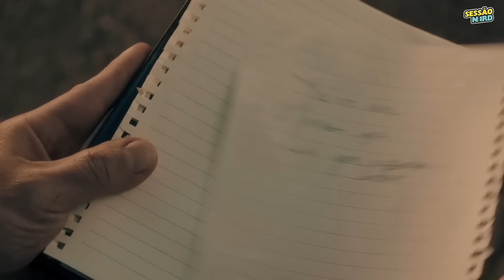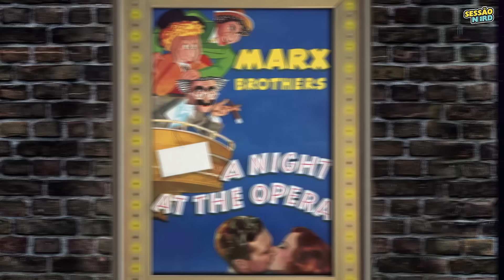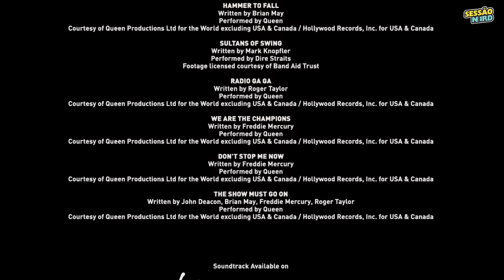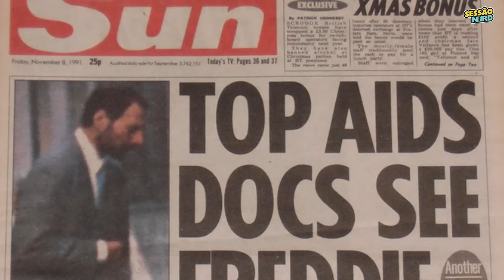37 DETALHES que você PERDEU em BOHEMIAN RHAPSODY (REFERÊNCIAS e CURIOSIDADES) 👑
ANÁLISE COMPLETA + REFERÊNCIAS + CURIOSIDADES de Bohemian Rhapsody (QUEEN)
Detalhes que você provavelmente perdeu!...ou não.

▶ Easter eggs Bohemian Rhapsody
▶ Curiosidades Bohemian Rhapsody

★ CONTEÚDO

Bohemian Rhapsody mistura fantasia com realidade, ao recontar a história do Queen.

Mas, além disso, está repleto de easter eggs e detalhes incríveis.

Alguns podem ter passado despercebidos, mesmo pelos fãs mais apaixonados.

Portanto, desvendaremos os segredos escondidos, numa jornada por Todos os detalhes que você perdeu, ou não, em Bohemian Rhapsody.